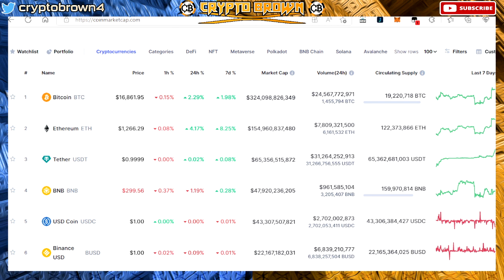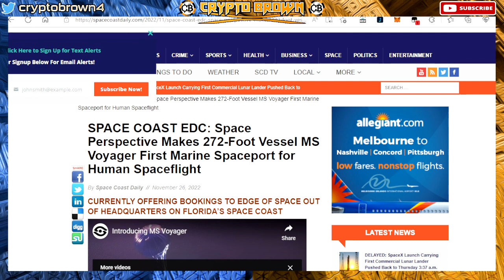DOGELON MARS - "BANKS WILL SEIZE ALL YOUR MONEY IN THIS CRISIS..."